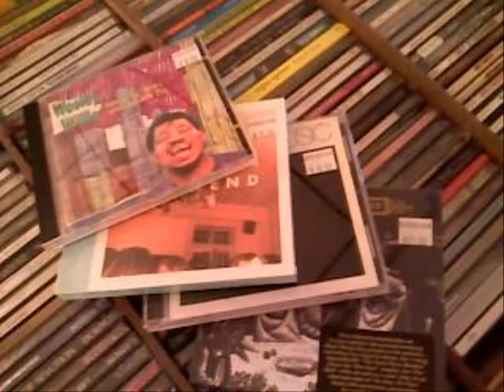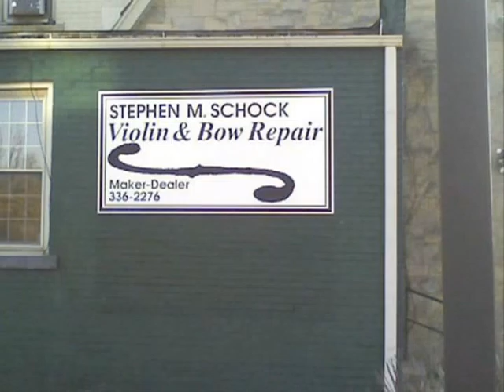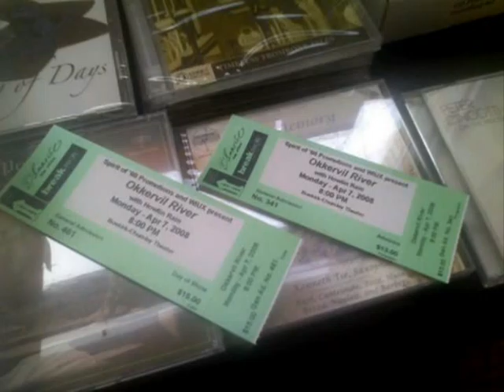4/7/2008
A slideshow of the day Okkervil River decided to do Indiana a favor and give us some brilliant live music. I used the song "Plus Ones" here.